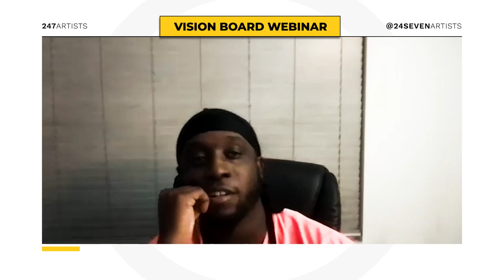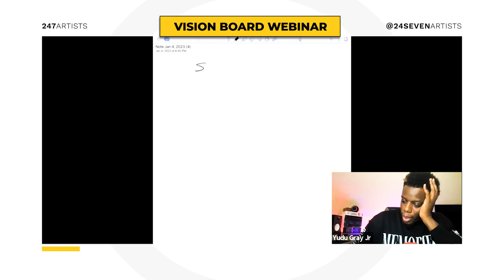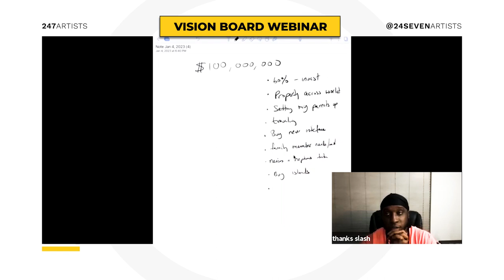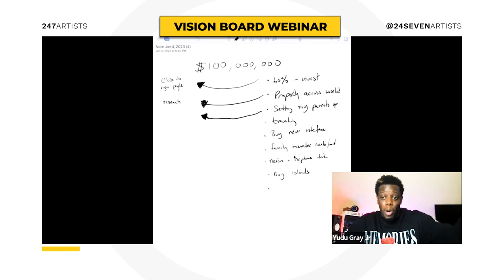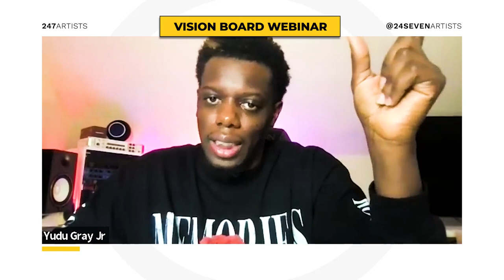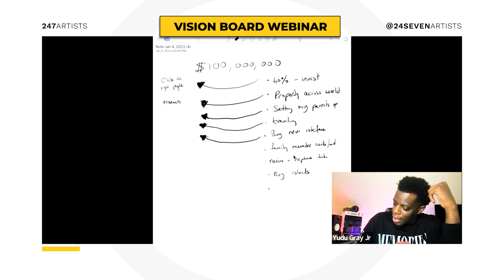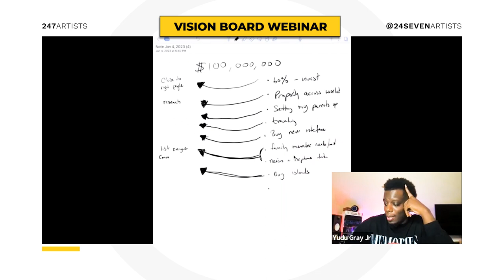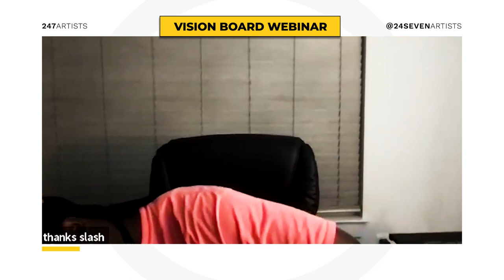Vision Board: Manifesting, in Real-Time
If y'all ever wondered what 247artists is truly about, this right here is for you. We have gathered members of the 247artists family for a special type of content; one that is intimate, informative, and inspiring in equal parts. Discussions on the concept and practice of "manifesting", the right mix of creativity, passion, and dedication, and how the VISION BOARD can truly lead you to your goals.
This webinar is simply what our belief of Creator's Economy is rooted in, the belief that one's limitless aspirations combined with the right tools and right self-motivation can amount to.

Check out and connect to our social accounts for daily updates.

We also offer courses that will help you start and/or scale your Music Industry Business